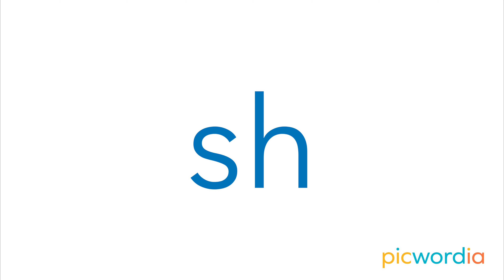Rhyme *ADE - Learning to read in English for KIDS with French. Lecture en anglais pour les enfants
Est-ce que votre enfant apprend à lire en anglais ?
Apprendre à votre enfant à lire en anglais ne devrait pas être un combat, ni pour vous ni pour le petit.

Nous vous proposons de vous libérer de ce dur labeur : choisissez la méthode d'enseignement, trouvez le temps, donnez à votre enfant l'envie d'apprendre, et enfin apprenez-lui à lire.

Avec notre cours, vous n'avez qu'à lui montrer les vidéos et vous serez étonné du succès rapide de votre enfant.

Notre cours est amusant, facile et pourtant très éducatif, il apprend à votre enfant à lire en anglais tout en vous faisant gagner du temps et de l'effort.

Passez du temps à câliner votre enfant, pas à le harceler au sujet de ses exercices de lecture !